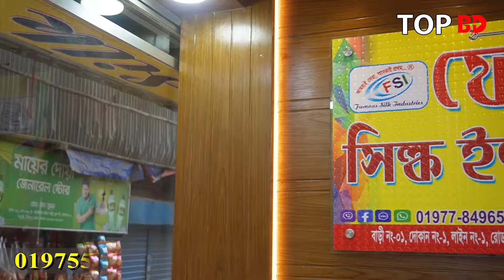অল্প পূজিঁতে ব্যবসা । থ্রি পিস শাড়ী পাইকারি বাজার । three piece wholesale market । lehenga design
যোগাযোগের ঠিকানা
ফেমাস সিল্ক ইন্ড্রাস্ট্রিস
মিরপুর-১১, ব্লক-সি, রোড-১১, দোকান-১, (বড় মসজিদ সংলগ্ন) ঢাকা।

আপনার পণ্য এবং ব্যবসায়ীক প্রতিষ্ঠানের প্রচারের জন্য যোগাযোগ করুন:
Top BD:

ব্যবসার ধারণা,
online business,